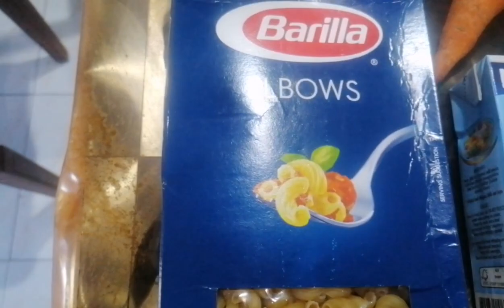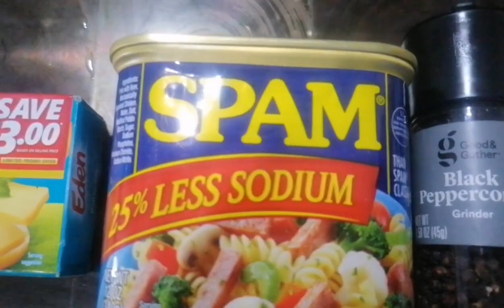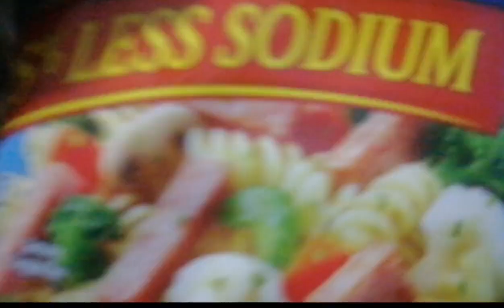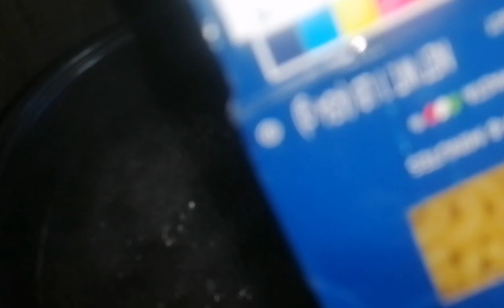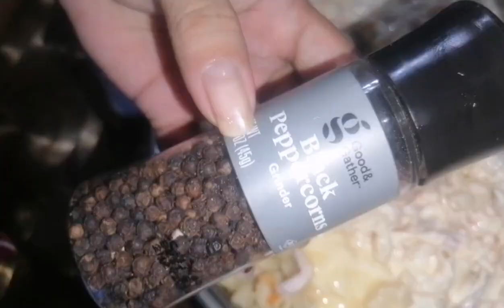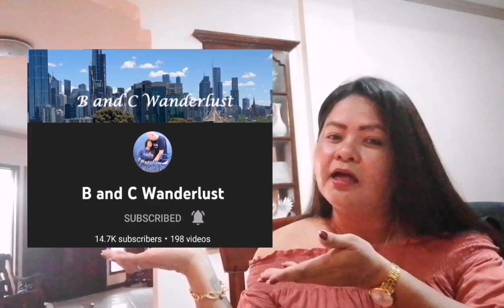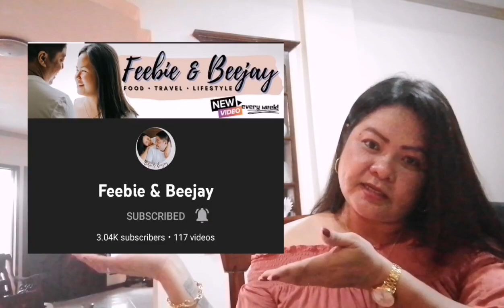CHICKEN MACARONI YUMMY & EASY RECIPE